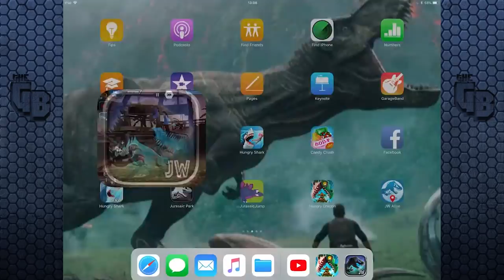NEW MAMMOTHERIUM, STRONGEST GLACIER!!! | Jurassic World - The Game - Ep385 HD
The NEW Mammotherium is here and of course it's going to have to be the strongest creature in the game.